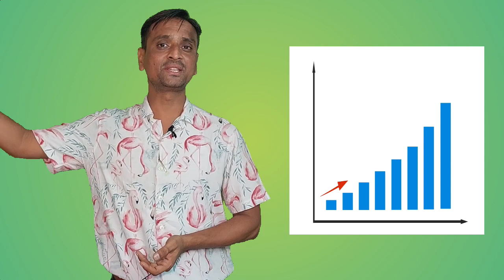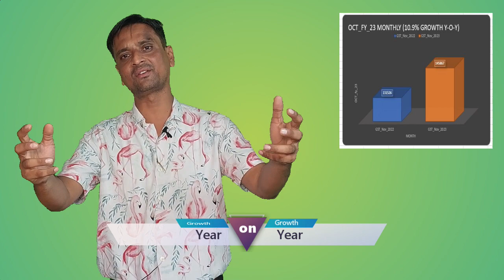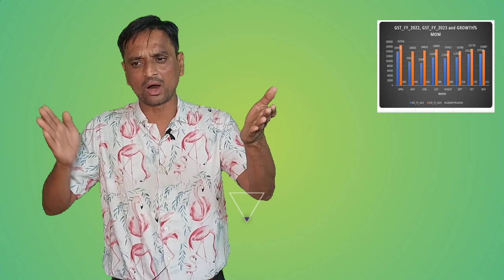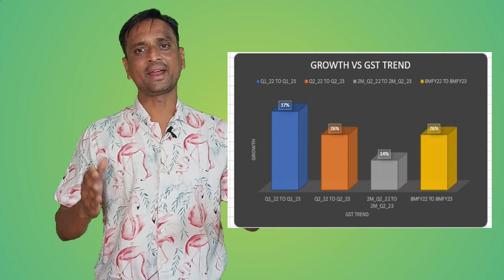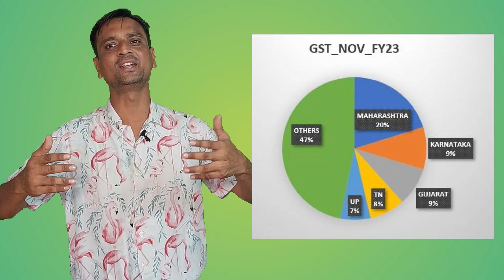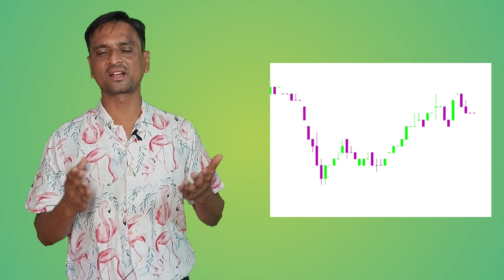Can Nov 2022 GST data Help Market Rally?